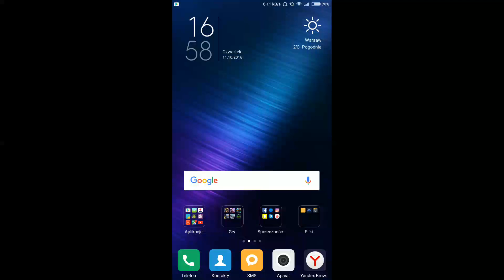Miniecraft survivalcraft android castle my world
I build it on study 😊